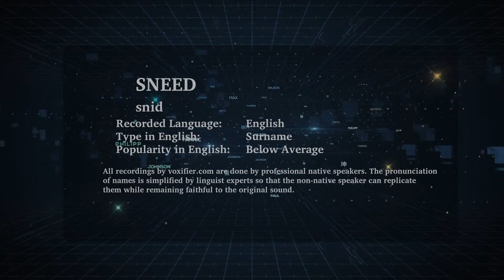How to Pronunce Sneed in English - Voxifier.com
This is the English pronunciation, popularity, and phonetics recording of the surname Sneed. The same name may exist in other languages with different pronunciations.